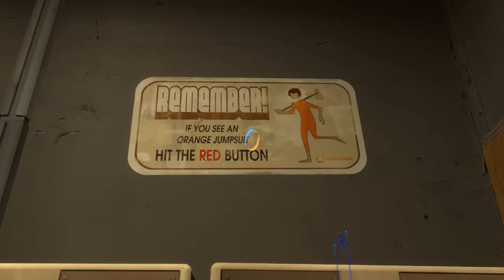Let's Play Česky: Portal 2 (12.část): Karolína!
Half-Life 3 confirmed!